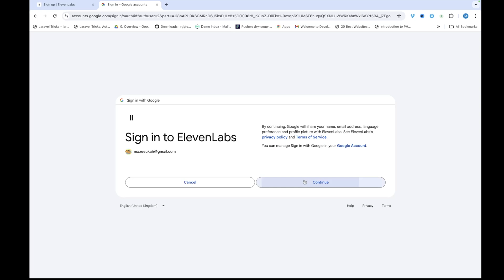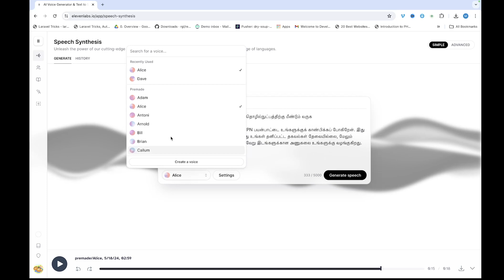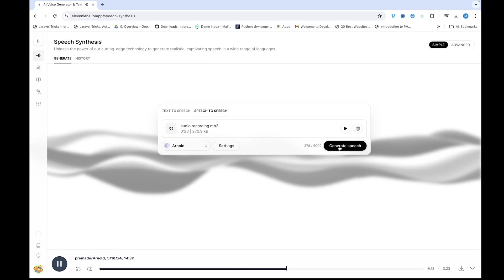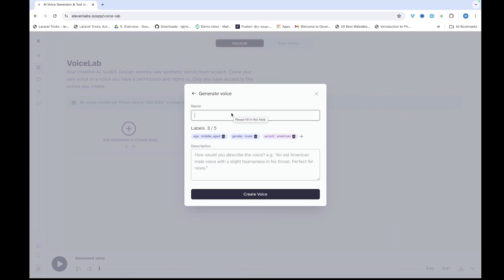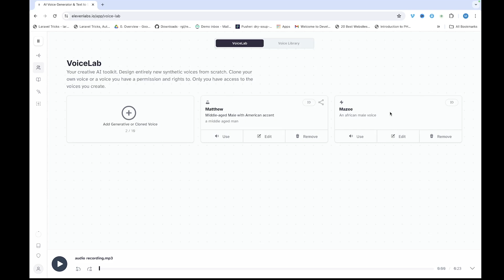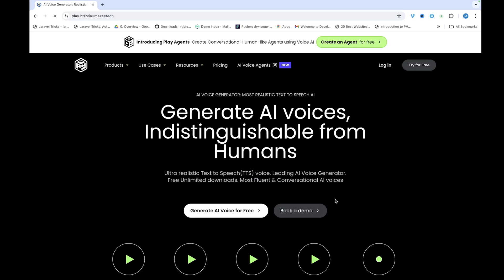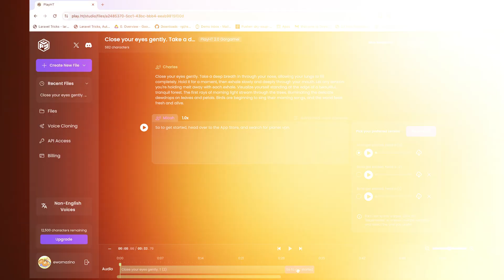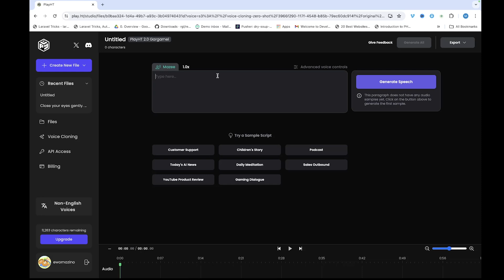Best FREE Text-to-Speech Tools (That ACTUALLY Work)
Best Text to Speech Ai FREE | Top 2  (2024) | free text to speech ai | free AI human like voice generators

In this video, we'll show you the best text to speech ai free and give you a step by step guide on how to use them. you'll learn how to clone your voice with AI and make with it money too.

There are many free text to speech ai tools out there, but these are the best human like text-to-speech we have seen and you can use them for your youtube videos or educational content.

► Elevenlabs AI - Create premium AI voices for free in any style and language

Chapters
00:00 - 01:08 Video Intro
01:09 - 01:26 Introduction to ElevenLabs AI
01:27 - 01:52 Create a Free ElevenLabs AI Account
02:11 - 03:36 Convert Text to Speech in English with ElevenLabs
03:37 - 03:53 ElevenLabs Payment Plans
03:54 - 04:42 Convert Text to Speech in Any Language with ElevenLabs
04:43 - 06:04 Convert Speech to Speech with ElevenLabs
06:05 - 06:15 View All Generated Voiceovers in your ElevenLabs Account
06:16 - 06:38 Extra Cool Features of ElevenLabs
06:39 - 06:54 Get 80% OFF Discount for ElevenLabs
06:55 - 08:16 How to use Voice Design Feature in ElevenLabs
08:17 - 09:34 How to create a cloned voice in ElevenLabs
09:35 - 10:08 How to use Cloned Voice in ElevenLabs
10:09 - 10:26 How to make money with ElevenLabs Voice Cloning
10:27 - 11:07 Learn about Voice Library in ElevenLabs + Professional Cloning
11:07 - 11:14 Introduction to PlayHT AI
11:15 - 11:40 How to create a free account on Play HT
11:41 - 13:00 How to generate Speech from Text using Play HT
13:00 - 13:12 Learn about the Regenerate Feature of Play HT
13:13 - 13:45 How to generate multiple voiceovers for different characters using Play HT
13:46 - 14:02 A special offering by Play HT that ElevenLabs does not give
14:03 - 15:27 How to create a Cloned Voice with Play HT for free
15:28 - 15:58 How to use a Cloned Voice in Play HT
15:59 - 16:12 Outro

Hardware I use:
► Hand held RGB lights
► Blue Yeti Mic
► Godox main Light